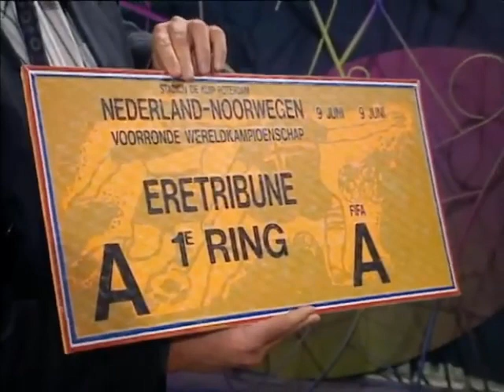De Kees Jansma look alike | 1993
Harry gaat op zoek naar dé look alike van Kees Jansma. Hij ontmoet vijf look alikes. De winnaar, Hans van Wel, ontmoet de echte Kees in de studio.

Elke dag voetbalvlogs en video's van toen! Wil je mijn video's als eerste zien?